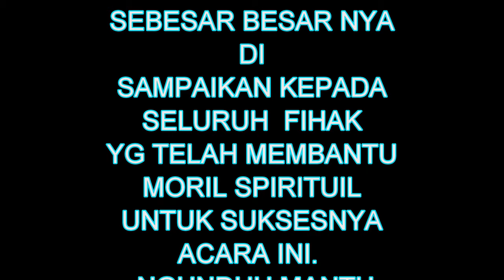NGUNDUH MANTU BAMBANG NISA AYUNDA MAKE UP NEW BUANA KEDUNG PANJI JUANA AUDIO